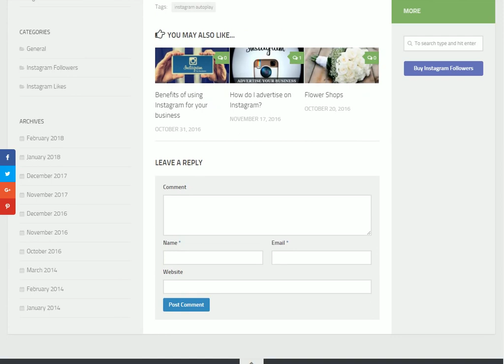stop instagram autoplay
Instagram autoplay is social media app Instagram’s video player feature for every mobile app users. It works when user scroll down in newsfeed, it does not asks for playing video just video plays just atutomatically.